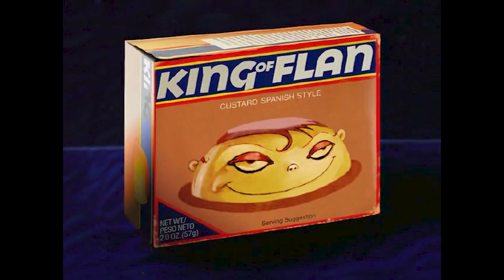Những Món Ăn RỢN NGƯỜI Không Dành Cho Người Yếu Tim | Courage The Cowardly Dog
💬 Script: Minh Hiền
🎤 Voice: Phương Uyên
📺 Video: Duy Anh

Social Media!

✪ Kênh Youtube trực thuộc hệ thống W2W Studio!